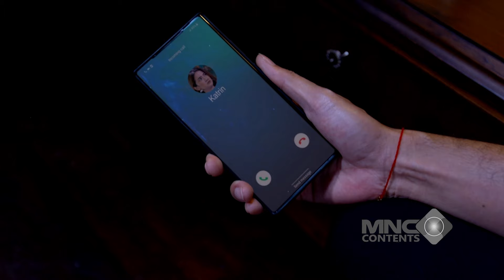NGATAIN ALDEBARAN GA BECUS, PADAHAL SENDIRINYA SAMA AJA! - IKATAN CINTA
ngatain aldebaran ga becus, padahal sendirinya sama aja!